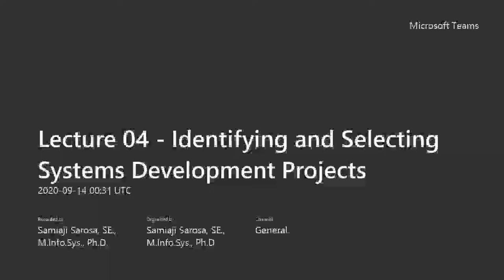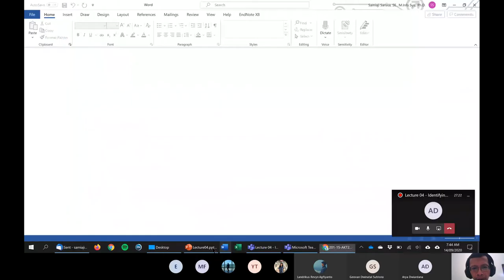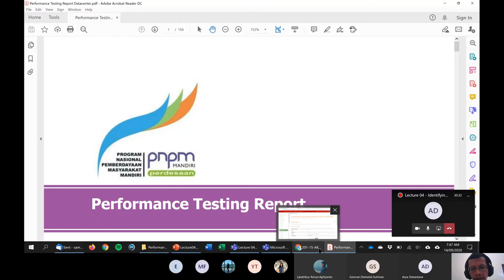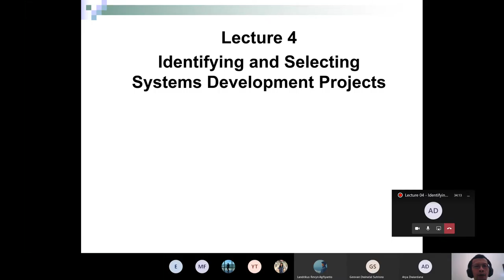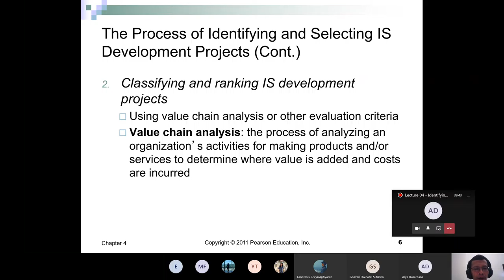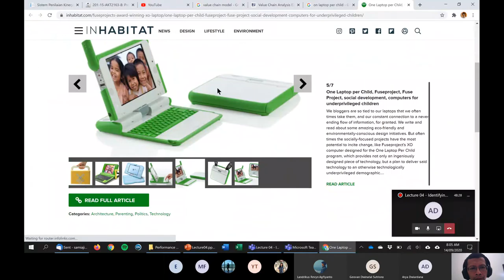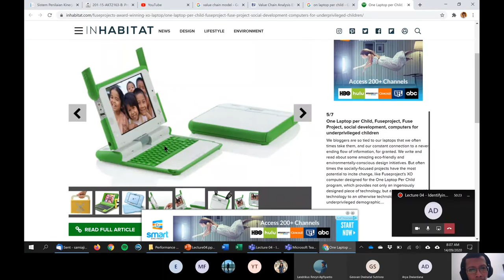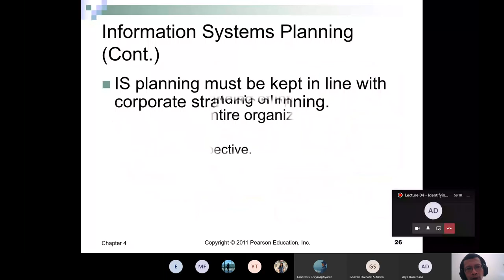AKT2163B - Lecture 04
4th lecture of Information Systems Analysis and Design (AKT2163) B Class